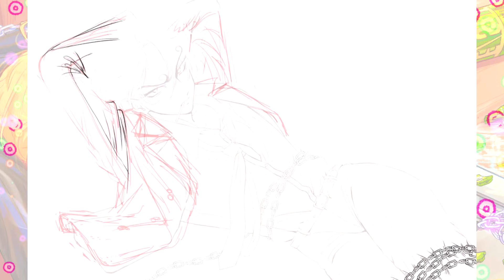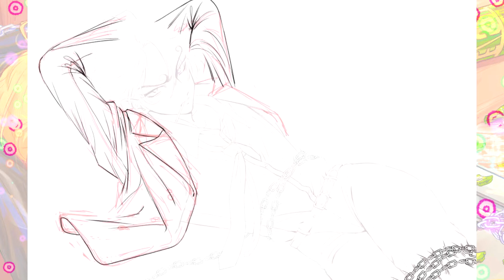speedpaint sanji amarrado [one piece]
🍓El dibujo con más calidad se encuentra en mi Twitter ⊂(•‿•⊂ )*.✧🍓

Bienvenido a mi canal, aquí encontrarás speedpaints y otras cosas (ﾉ◕ヮ◕)ﾉ*.✧